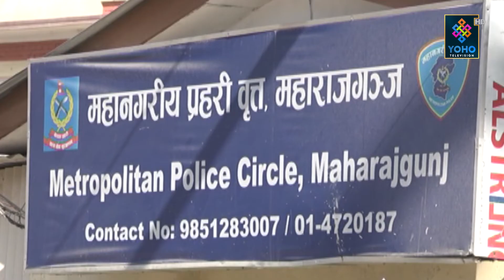हर्ष र उल्लासको पर्व तिहार || SAMAYA CHAKRA | YOHO TV HD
दिदीबहिनीले गरे दाजुभाइको दीर्घायुको कामना

Executive Producer : Shiva Lamsal
Producer : Dhruba Rijal
Presenter : Prakash Bishunke
Reporter : Sambeg Basnet
MCR : Amit Sherstha, Ranjit Kafley
Camera : Pujan pokhrel , DB Magar, Sanjita lama
Chief Visual Editor / Graphics : Ranjan Neupane
Visual Editor : Bijay Sp
MUA : Akriti Nembang
Vehicle : Rajkumar Tamang, Prakash Bhandari